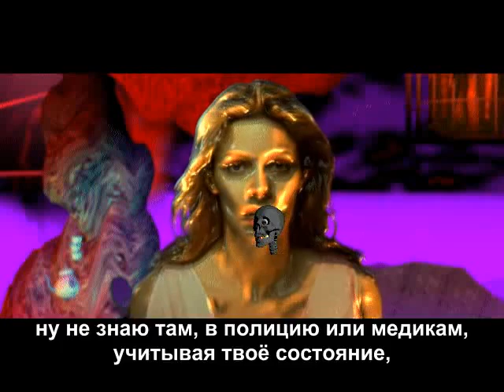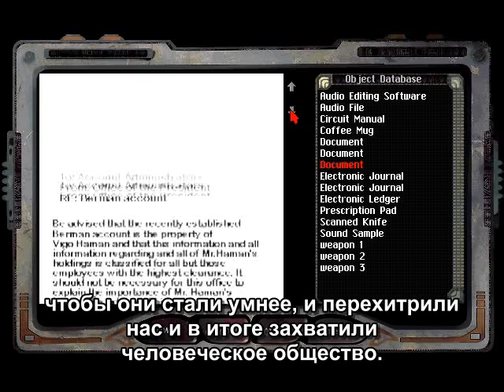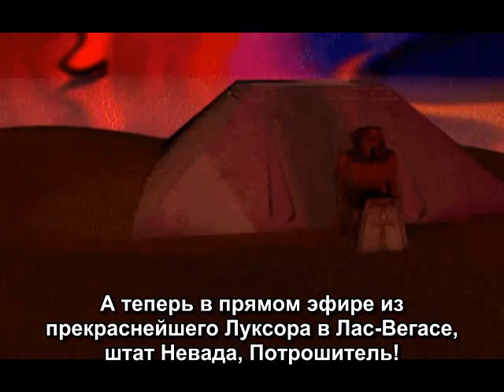The Spoony - Lets Riff On Ripper Act 3 Part 2 [RUS sub]